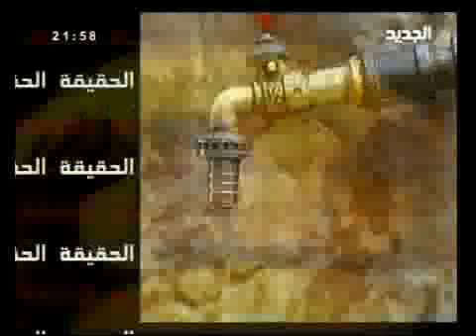حمى الأرض - باسل العريضي_2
حمّى الارض وثائقي خاص عرضته قناة الجديد، ويتناول موضوع التغيير المناخي. وهو من المواضيع القليلة التي تنتجها اقنية عربية في هذا الخصوص.
الجزء يتناول مفهوم الاحتباس الحراري والعوامل المسببة في هذ الظاهرة .
الجزء الثاني يتناول تأثير هذه الظاهرة على لبـنان لاسيما وان لبنان يعتبر الدولة العربيةالوحيدة في الشرق الاوسط التي تتمتع بغطاء نباتي وعشبي مميز اضافة الى الغابات المتنوعة. والسبب يعود ال غناه بالمياه السطحية والجوفية ووجود سلسلة جبال شاهقة تؤمن المخزون الجوفي من المياه من خلال الثلوج المتساقطة.
اما الجزء الثالث والاخير يتناول تأثير ظاهرة التغيير المنتتاخي والاحتباس الحراري على البحر المتوسط والاحياة البيولوجية فيه. كما يتنول راي الخبراء واصحاب الاختصاص من هذه الظاهرة والاثار المقبلة